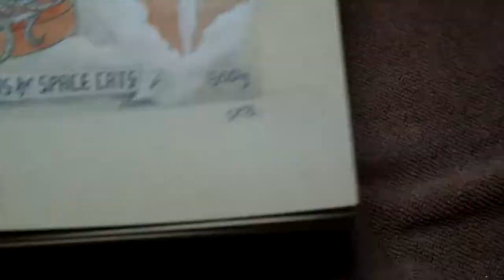Space food labels #13 - Cat - Beef Liver & Onions (speedpaint video)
"Liver's a life-giver."
- Cat

Materials used:
• Tonepaper
• Synthetic brush